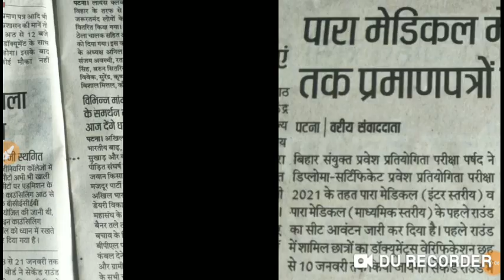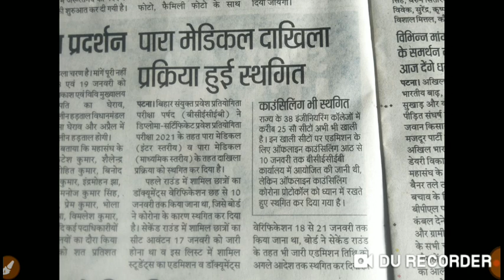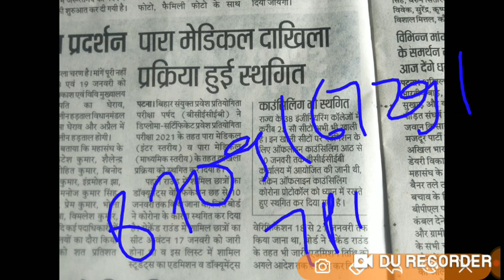Bihar paramedical set allotment result cancle | paramedical 1st round allotment result | Lifistudy